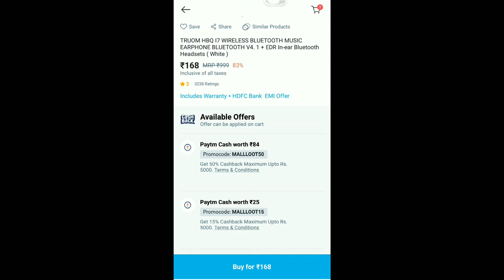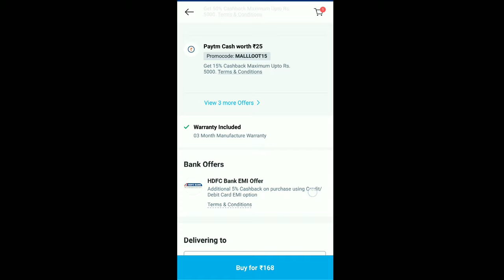Paytm Loot Offer | Wireless Headphones | 1₹ Deals Daily Offers | Paytm Cash Back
Paytm Application -I love shopping on Paytm mall, it is so easy & reliable.